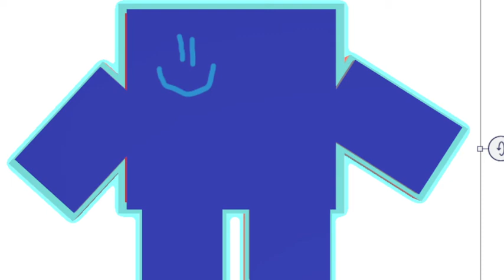W̸͕̿͊Ḧ̸́̄ͅŐ̵͚ ̸̯̒S̶̹̄Ť̵͍Ọ̷̈͜L̷̘͆́E̵͙̬̾͠ ̸̣̽̓M̴̪̆Y̶̼̆̀ ̸͇͝D̴̯̭̃Ô̴̻R̵͔͍͆Ḭ̸̀͝Ṱ̴̢̛͒O̴̭͊̈́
W̶̨̢̢̨̡̧̛̦͓̟͉͈̯̭̻̫̯͎̗̥̹͙̥̖̦͎̘̟̯̖̗͚̟̙̘͚̗̙̯̏͑̋̉͑̇̽́̄̋̈́̈́̋͆͑̋̒̓̚̚͘ͅͅͅH̸̡̢̹̣̖̜̻̟̼͖̩̭̮͚̤͍̺͈̼͕͕͖̲̠̹͎̭̤̊̋͊̈̈́̀̿͆̈́́̽̍̆̈́̈̌̐͒̾͐͌͒̀̈́̉̌͑̾̄̃͛͐̾̀̃̍̔̈͐͘̚͘͝͝͠͠O̵̧̯̠͓͖͔̰͙͖͇̲͍̼̝͉͖͍̟̼̤͉̗̲̰̥̺̥̙͙̜̱͒̊̀͗̀͑̿̎͊̑̅̊͊̒̃͌͆̉͌̿̄̈̿̚̕͝͝ͅ ̷̡̛̛̱̮͕̘͓͊̊́̔̌̏͌̍̀̈́̍̓̀͌̍͂̊̅̉̃̊̈̋͘͜͝͝Ą̴̧̱̰̪͎̜̼͎͇̩̣̭̪͔̭͉̲̜͕̖̮͚̮͎͔̹̮̘̜̦̭͓̤̘͗͒̈́̒͋̅̉͐̈̿̋̆̽ͅŅ̸̛̓̋̊͑̋̓̀̊̂̈́͠D̸̨̡̘̟̞͍̠̠̘̘͓̭͕̜̔̏̃̆̆̒́̆̋̅̓̽̀̃̾̏̔̉̈́̓̄͑̄͒̇́̆̕̕͝͠͠͝ ̷̢̧̫͉̝͍̻̩̙̦͎̟̰̠̰̣͍̙̝̘̥̼̙̯̘̟̯̩͍̲̮̰̪̜͌̂̄̃͑̃̊̇̋̑̿̄́̈͋̓̈́̂̿͌͆̌̕͘͜͜͝W̶̨̨̨̢̨̢̛̘̣̲̬̣̹͔̪͉̳͍̱̭̲̻̞̬̗̜̬͎̲͉̬̠̣̩̟̝̗̠̩̬͉͓̟͙̭͗́̅̆͋̈́̂̍̑̒̀̄̎͗̈́̋̈́̀́̀̃͗́̀̓́̀̚͘͘̚̕͘͜͠͝͝ͅͅͅH̷̙̐̑͗̌͛̂̋͆̓̒͗̐͂̇͐̌̋͒͐̏͒̀́̐̋͌́̒́̊͛͐͒̀́̃̄͌̓̓̒̊͘̚͝Y̶̢̱͕̖̣̘̼͖͇͉̞͚͍͇̟̭̬͕̟̺̜̣̰͕̝͚̳̰̓̔̀͜ͅͅͅ ̵̡̧̬͙̙̪̦͚̪̘̱̼̯͙̹̭͙̩̻̝̥̱̪͕̬̪̘̘̫̼̩̥̪͕̩̜̱̯̦̺̯̈́̄͑́̈̇̿͌̏̏̅̈́̎̄̕ͅͅD̵̨̢͉̥̗̪̙͕̤̘͉͔͍̥̣̞̻̺̜͇̱̣̭̠͚͚͎͓̱͑̍̅̀͛̽́́͑̏͗̈́̒̇̈́̊̾̄͐̀̓̆͋̂̉̃͊̍͂͛͗̇̃̀̏̋̌̚͘͘̚͜͜͝͝I̸̭͔͕̹̯̠̜͓̙̗̩̝̮̖͖̙̲̹͚̦̜͚̰͚̻̮̞̥̙̙͔̪͙̬͊̏̽̊͋̃̀̈́̈̊͒̀̃͐̏͒̓̈́̄̀̈́͐̍̉́͛͆̄̅͒̍͊̓̎́͘͘̚̕̕͘͜͝͝͠D̵̡̠̜̗̼̣͚͓͎̳̬̻̘̫̈̍́̋̍̆̉̈́̍̚ ̴̧̨̨̨̡̫̮̳͇̼̭̭̳̦̲̣̠̖̪͎̻̟̭͉̻̫̝̼̱̻̝͕̯̫͚͚̤̥̥̯̮̟͙̜̖͍̒͋̍̀̎̈́̀̆͛̈́͗̊̀̌̕̚͜͝S̸̨̡̛̛̖̺̹̭̲̙̦̺̯̞̰͇̮͈̃̐̽́͛̉̃̔̌͌̆̅͆͊̋̏̔͛̿͑́͊̑̐̄͗̇̓̈́̽͐̊̚̕̕͝͠͝O̵̡̡̢̢̻͈͙̖͇̝̲̳̤͖͚̗̮͉̻̫̮̫̲͓͚̬̼̩̼̬͔̪̤͖̯̯̩̖̟͚̳̲͚̱̲̳͕̞̾̎̍̑̆͛̀̍́̌̾̌̉͋̅̿̏̓̍͐̄̒̊̐̍̎͊́͑̊̅̈́̍̒͒̕̕̕̕͜͝ͅṀ̷̡̧̧̛͎̘̼͓̩͉͎̦̪̩̼͙̠̝̱̤̻̬̥͓̻͚̲̫̭̗̠̦̫̩̂̊̔̄͊͒̀̌̈́̏͒̀̊͑̋̈́͂̉́́̔̽̄̒͗̒̆͛̉́̌̇̏̉͑͜͝Ȩ̵̧̢̡̛̬̟͈̝̰̹̖̰̻̫͖̯̣̥̮̞̺͎̰̳̙̪̰͍̙̣̝̙̹̘̠̜̪̍̈͒͒́̊͝͠ͅǪ̸̨̧̡̧̛͈͚͉͓̯̪̱̮̥̤̲̟͎̟̥̹̲͙̙̘͖͕͚̦̰̥̺̪̩̠̲̣̗̥͕̪̳̘͎̫̀͗̀̓̈́̓͒̿̀̑̂́͒̿̈̄͂͒̆̎̑̓̒̇̃̀̔͂̌̑͗̒̕̕̚N̸̨̧̡̧̨̢̧̨̨̛͎̦͉̯̠̲͚̭̰͎̰͓̪̝̣̹̩͈̬̫͈͈̟̻͎̣̣͉̹̳̘̤̼͗͋͒̌͌͗̈́̈́̉͆̿͒̆̽̈́̋̆̇̒̽̂͐̓̽̽̓͛͌̇̌͑̚̕͘̚͘͠͝͠͝͝ͅͅĘ̵̮̙̪̠̙̮̝̮͇̼͉̬͍͕̳͈̥͎̥̜̳̫̫̞͎̹̳͎͉̩̺͖̻̱̹̜̖̩̞̟̳̠̟̻̜͕̬̓̀͑̎̀̈́͋̓͑͘͜ ̷̧̬̀̓͌͒̿͋̾̈́̎́͗͌̇͆̈́̓̅̂̂̀̌͌̆̄̀̀̈́͋͛͆͑͒͑̇̕͠͝S̵̨̛̯̬͖͇͕̦͕͖͇͖̀̇̅̈́̀̒͗͌̽͊̈́̀̍̆̈̾̎̃͆̃̇͗̀̈̀̑̀̇̈̅͘͠Ţ̸̥̹̱̺̥͎̻̺͖̪̖͚̼͎̻̣̹͈͇̭̻̭͉̞͎̖̣͈̠̹̹̬̩̞̣̝̫̩̘̳̥̥͔͕̪̅̌͋̌͋͋͋̀͆̏̆͊̋͑̏̒̋̆̿͋̈́͌̈́͋̕͜ͅË̴̝́ͅĀ̸̢̧̢̯̬͓͔̹̺̣̙̟̪͉̲̝̠̦̟̫̘͖͇͚̫͔̳̳͇̼̝̫̯͋̈́̒͋̀͋͒̒̍̐̀̇̓̀́̍̕̚̕͜ͅͅĻ̵̡̧̨̨̨̘͍͔̘̞̖͉̯̦͈̠̤̰̥͈̠̙̦̺͓̩͈͚̳̠̫̳̖̻͔͇̺̭̄́͂̑̿̈́̈́̓́̇̎̉͐͒̊̈́̀̊̍̉̍͊̍͐͒̂̿̅̊͗͂͛͊͗͑̒̐̋̏̌͐̀̂̚̚̚͜͜͝͝͠ ̶̢̡̡̤̟͖̣̮̖̰͓̭̜̭͓̼͖̪͖̳͖̩̀̎̆̈́̇̊̀̂̈͊̋̍̿̏̒͌̈̈́̑̊̿̂͋̆̅̀̐̽̆̓́͑̐͊́̑͂̏͑̂̊̕͜͜͜͠͠ͅM̷̨̛̞̣̝̩̻̻̈́̈́̈́̀̃̾̊̈́̄̊͗͊͛͌̈́̋̽̇̍̎̑̇̂̔̌̆̊̈́̆̽̕͝͝Ỳ̸̢̧̢̖͖͚̻͖̫̫̩̘̖̩̪̞̤̟̟͕̭̝̱̼̰͍̩̳͕͖̠̱̮̭́͆͊ͅ ̶̰̩̊͛͗̀́͆́̾́̉͊̀̒̀̚͜D̸̨̧̡̨̢̛̝͖̣̖̘̦̝͈͔̦̟̤̭̖̻̖̠͎̪̝̬͓̼̝̗̱͙̱͕̙̜͎̩̝͖̆̂̔͒̎̈́̆́̈́̇͌̽͛̎͂͒̆̐̈́̇̈̍̂̀̀̾̑̇̂̈́͑̆̅̈͐͘͘̕̚͠ͅǪ̵̢̱̥̯͍͓͖̺̘̑̈́͂͌̋̀̌̆̈́̎̄̀̏́̓͋̂̓̋̽͗͌̆͐̃̏͒̚̚̚̚͘͝Ŗ̶̡̨̨̡̛̮̳̪̻̣̣͚̰̣̭̩̞̣̺̼̤̝̲̖̟͖̳̗͍͍̭̲̻͛́͊̄͑̔̑̉̂̈́̔͐̒̒̈́̒͒̿͐͊̔̈́̃̔̾͐̀̇͐̓̐͘̚͘̕̚͠͝͝͝ͅͅͅĮ̸̧̛͔͎̣͈̝̯̺̳̯̲͎̦̦̝͔̦̘̼̹̝͖̬̙̻̲̠͚̮̰̫͖͕͓͆͋͆̒͌̓́̂͂̃̋̃͗̐̉̈̏̕͜͜Ţ̵̢͕͚͚̹̙̜̻̜̘̞͓̰̗̬̤̓͛̏̈̉̓͐͋́̔̆̋̌̓͌̓̒̂͛̔̕͜͝͠Ơ̷̧̛͎̲̖̘̭͕̲̲̈̏̓̿̎͑̆͆̋̌̽̓̂̓͒͌̌̂͗̓̎̔͗̽̎̂̈́͌̆͌̌̑͗̉̉̊͑̏̑͘͠͝͝͝͠͝͠ͅͅ